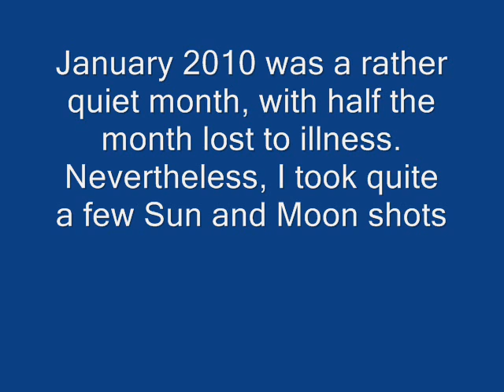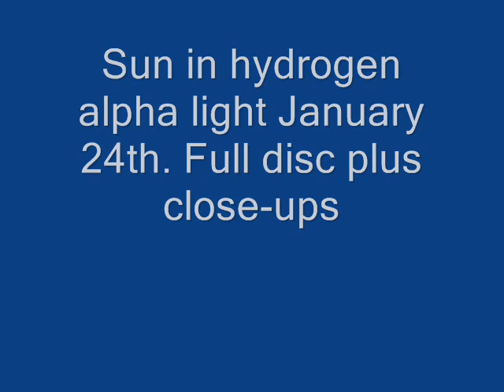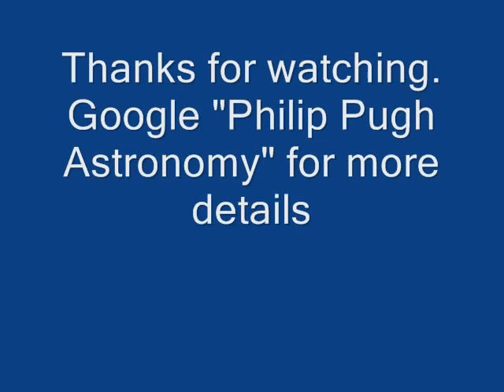Philip Pugh's January 2010 photos accompanied by "Wonderful Land" by Mike Oldfield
January 2010 was a quiet month, astronomically, so a chance to include a short song. The original version was by the Shadows but I rather like this Mike Oldfield cover.